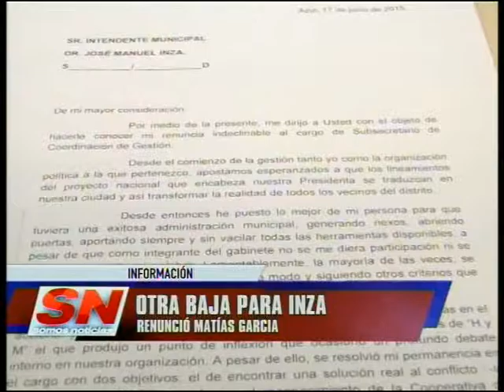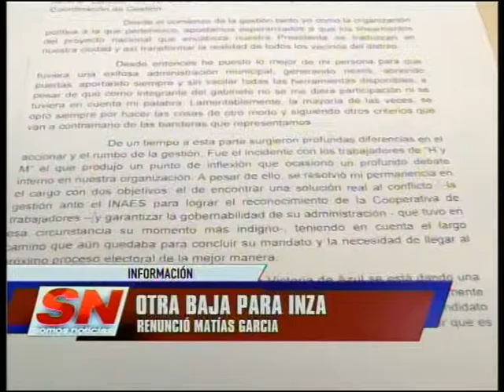Otra baja para Inza: renunció Matías García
El líder de la Agrupación "La Cámpora" en Azul, presento su renuncia al cargo de Subsecretario de Coordinación de Gestión, argumentando profundas diferencias en el accionar y el rumbo que tomo el Gobierno Municipal.